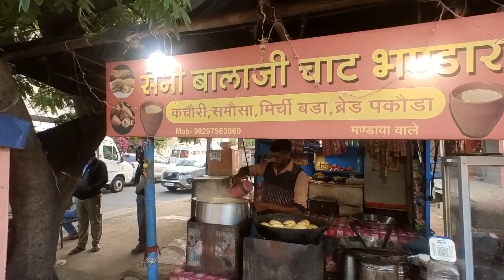น่าเที่ยวจริงมั้ย จัยปูร์ Jaipur อินเดีย นครสีชมพู ชัยปุระ | Ra King Go | Ep.38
ในที่สุดก็ได้ออกมาเที่ยวต่างประเทศกันแล้ว ทริปนี้ไปลุยอินเดียด้วยกัน และเมืองที่เลือกไปนั้นนั่นก็คือ ชัยปุระ นครสีชมพู นั่งเอง โดยในช่วงเช้าเข้าไปที่ ป้อมแอมเบอร์ Amber Fort และ พระราชวังแอมเบอร์ Amber Palace และช่วงบ่ายถึงค่ำไปต่อกันที่ พระราชวังหลวง หรือ ซิตี้ พาเลซ City Palace